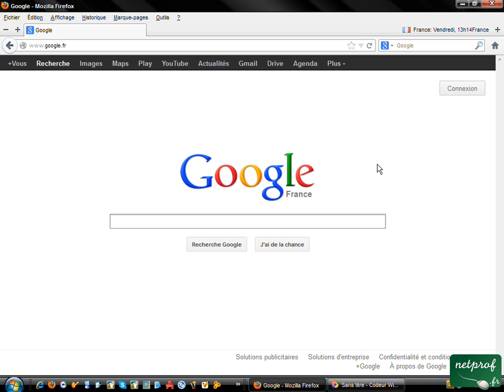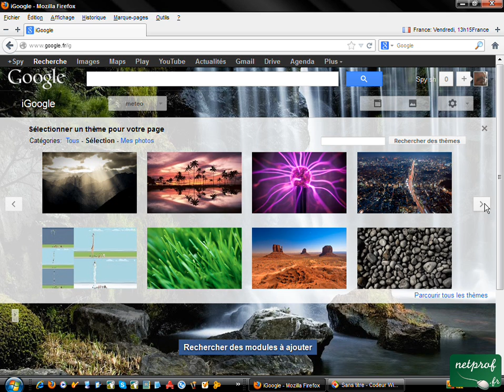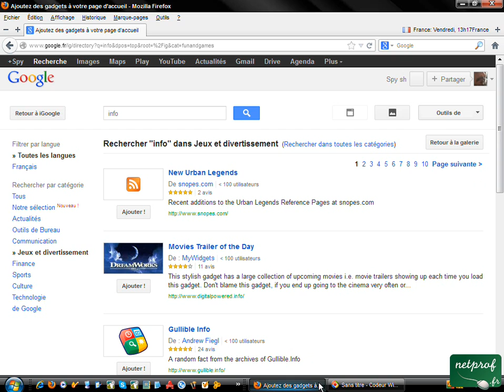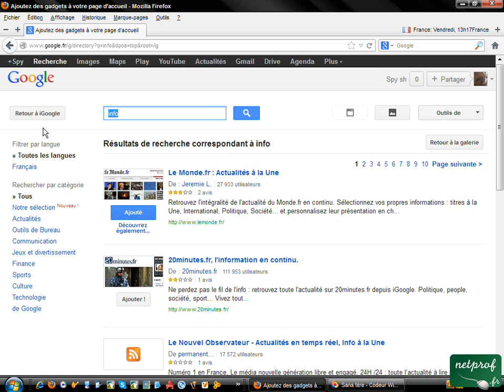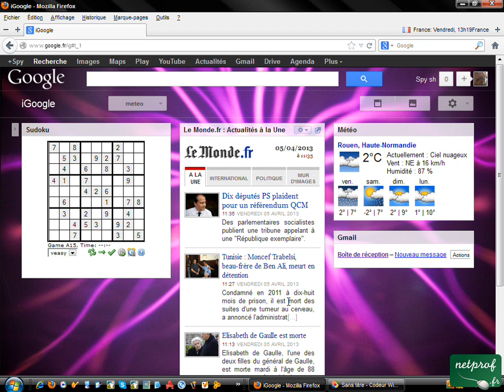Créer votre page d'accueil personnalisé igooglee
Prof : Nicolas